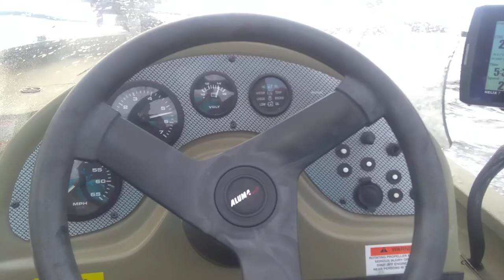Castle Rock Lake